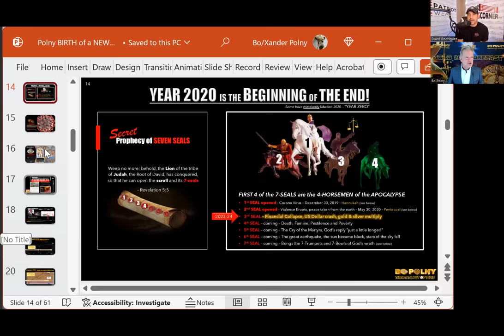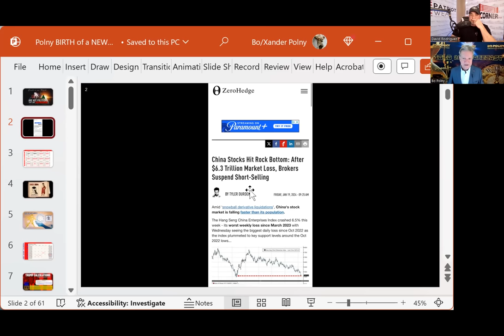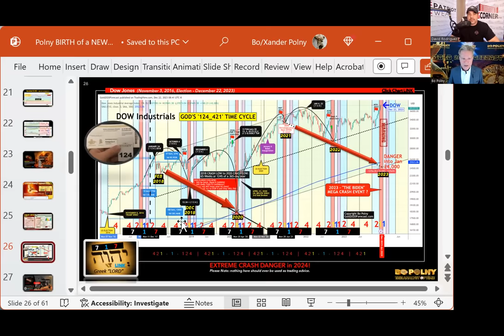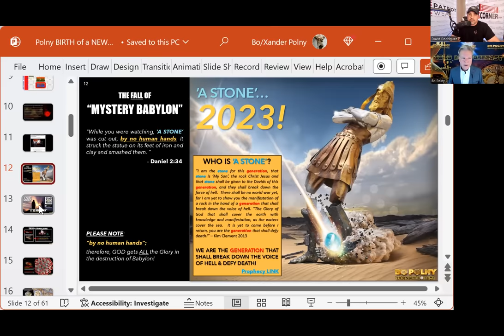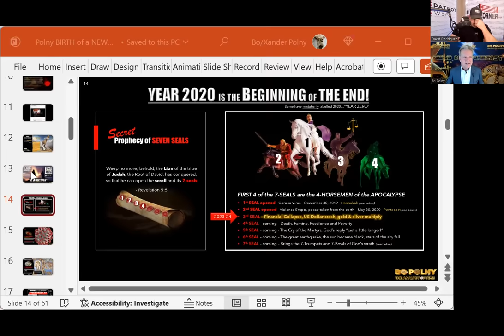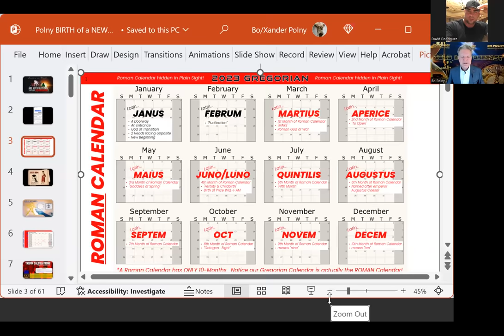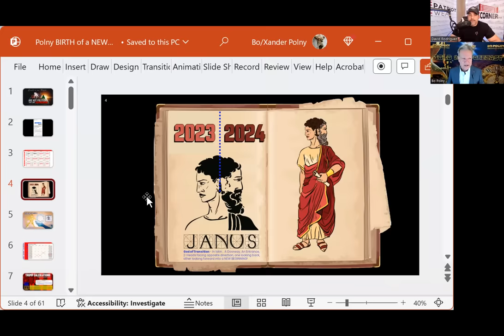Bo Polny- "24 Hours That Will Change The World FOREVER!?" You Decide..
🍃  Help take years off the clock with Collagen🍃